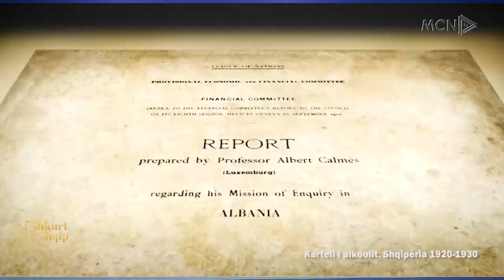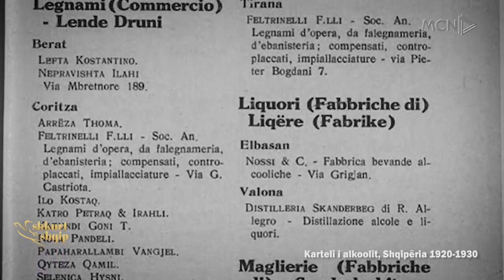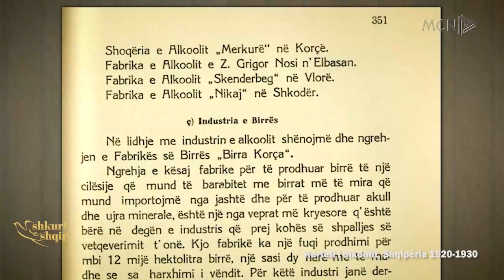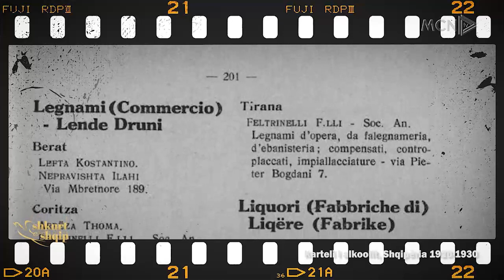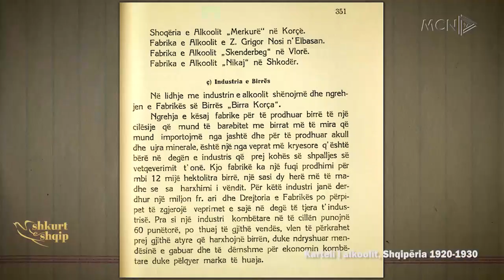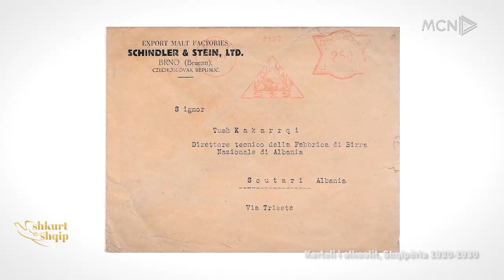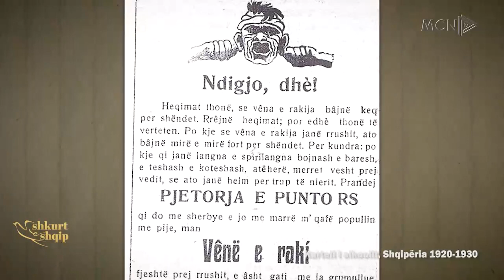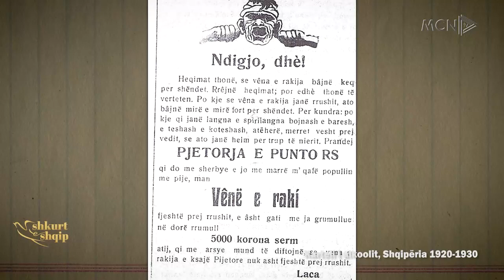Shkurt e shqip: Karteli i alkoolit në Shqipërinë e viteve 1920-1930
Cila ishte sasia e alkoolit që prodhonte Shqipëria e atyre viteve?! Kush ishin shqiptarët që krijuan kartelin e parë të alkoolit në Shqipërinë e viteve  me halle kombëtare? Pse ishin pikërisht këta njerëz të njohur?
Për Shkurt e shqip, Eljan Tanini bisedoi me Kreshnik Kuçajn, gazetar dhe studiues i ekonomisë.